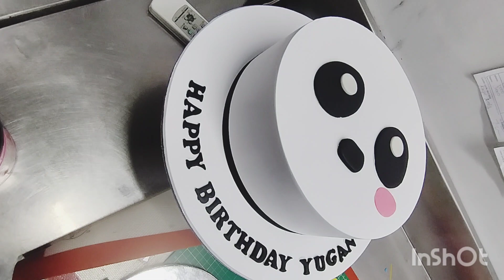5minutes cake how to make simple panda face cake panda face panda birthday cake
this cake was simply birthday cake# this cake cream finishing cake this cake making only Five minutes thank you